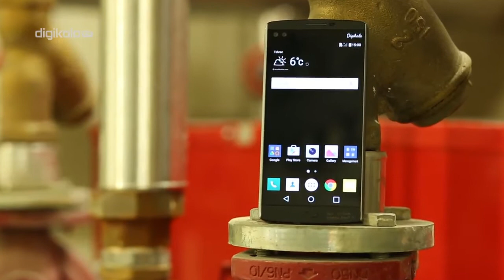DigiKala LG V10 Torture Test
Soil, Fire or Water, which one can battle against LG V10, the first phone of LG that get MIL-STD-810G certification.

For more information about this product you can check this